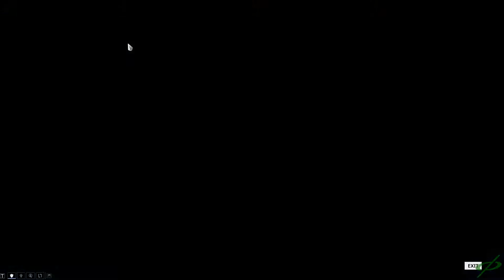How Did Papa Tran meet Jeff (Minolta1034) and Become The Mod For the Mainstreamers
... well the title says everything. In this video i go over how I meet Jeff (Minolta1034) and how i became the mod for the Mainstreamers!